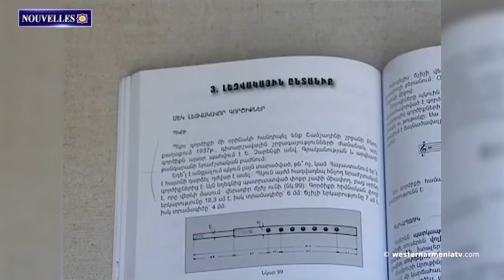Déclaration de Raffi Kortoshyan, président du Fondation pour l'étude de l'architecture arménienne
1.La question des territoires de l'Arménie Occidentale reconnus par la Russie inquiète l'homme politique turc
2.17 autres familles ont reçu de nouveaux appartements en Artsakh
3.La rue Maraash, gardienne d’une identité arménienne en exil
4․YouTube a bloqué la vidéo de l'ambassadeur turc niant le génocide des Arméniens
5.La chaîne américaine CBS News a présenté Constantinople comme faisant partie de la Grèce
6.Déclaration de Raffi Kortoshyan, président du Fondation pour l'étude de l'architecture arménienne
7.Parkapzuk. L'un des plus anciens instruments arméniens au monde